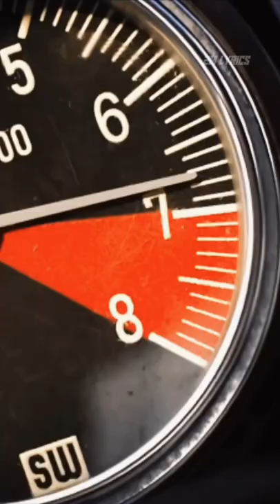Ford vs Ferrari - Daytona Race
Daytona race scene
Ford vs Ferrari (2019)